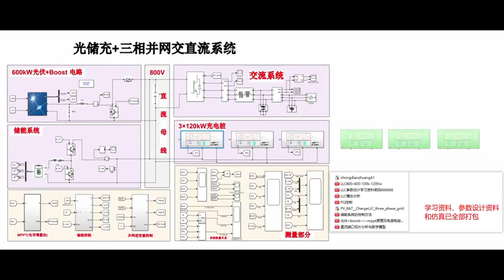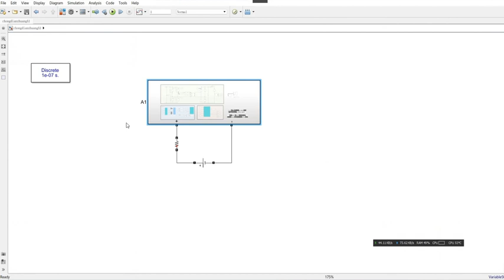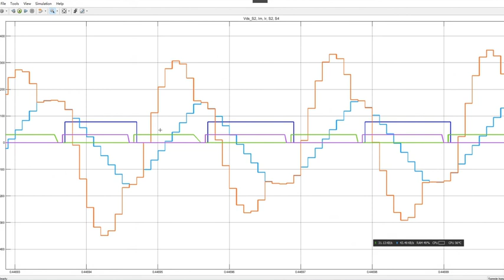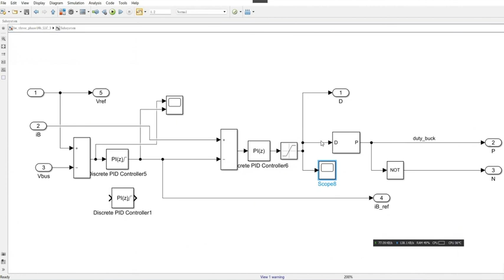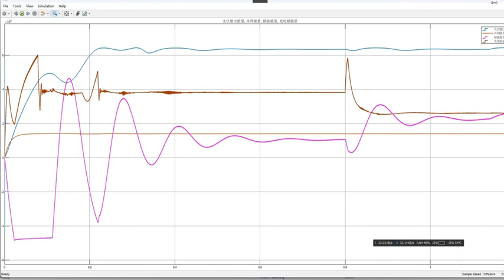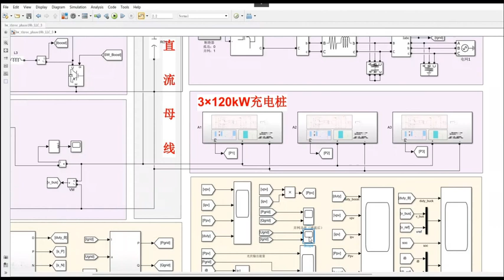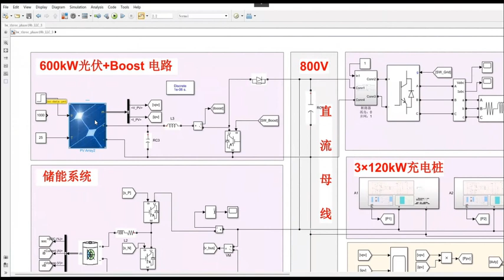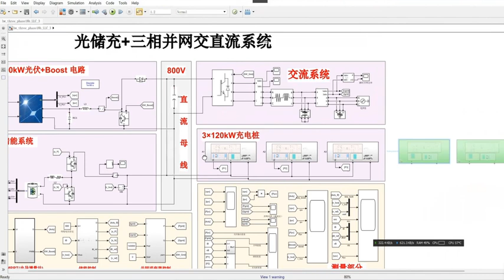Optical storage charging+three-phase grid connected AC/DC system /matlab simulink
Simulation introduction: Optical storage charging AC/DC three-phase grid connected system
600kW photovoltaic, using incremental conductivity method
The energy storage system adopts a bidirectional DCDC, with a voltage outer loop and a current inner loop to stabilize the bus voltage.
The grid connected inverter adopts PQ control
The communication system includes a 220V power grid, LC filter, and SPWM modulation
The three sets of charging piles adopt a full bridge LLC structure, with an input of about 800V, a constant voltage output of 350-480V, and a constant current output of 100A~300A. The effect is good (the smaller the constant current setting, the longer it takes to achieve stability, theoretically it can be set to operate without load at 0A), a rated power of 120kW, and a switching frequency of 60k. Three charging stations can operate under different working conditions.